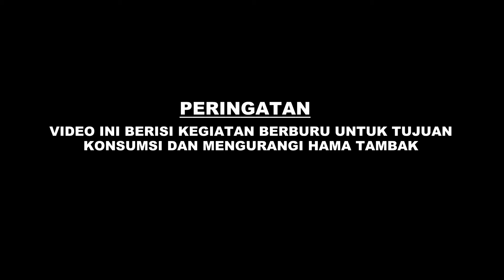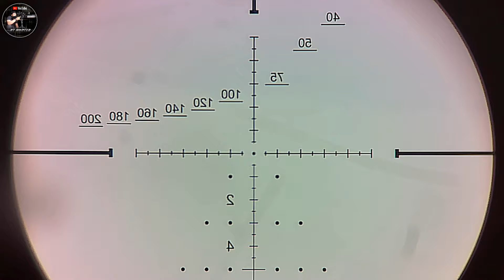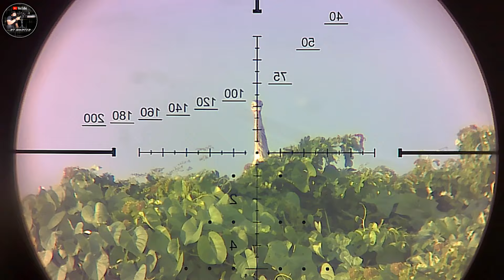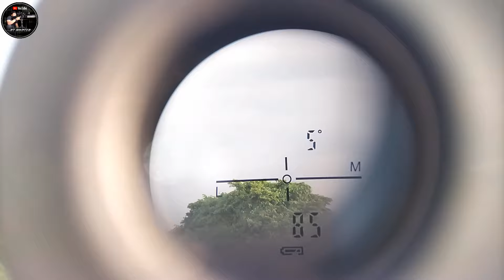BERBURU DAN MEMBANTU MENGURANGI HAMA TAMBAK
berburu
menembak
hunting
berburu burung
berburu burung koak
long range